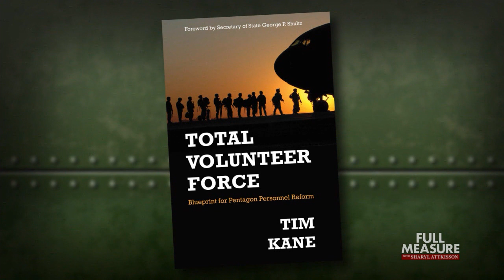FULL MEASURE: October 8, 2017 - Military Reform